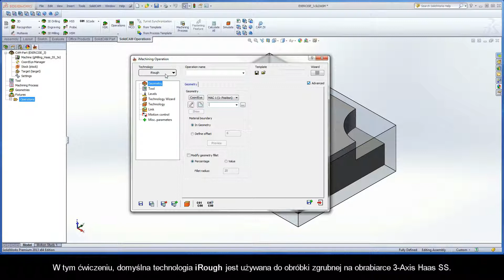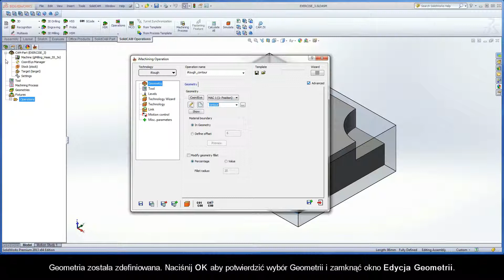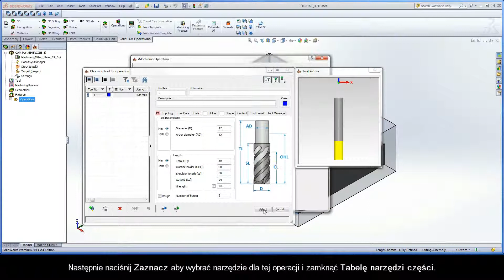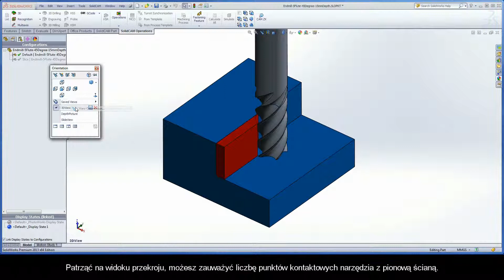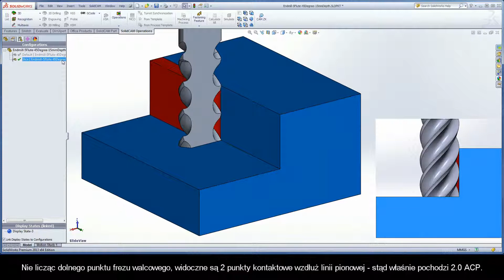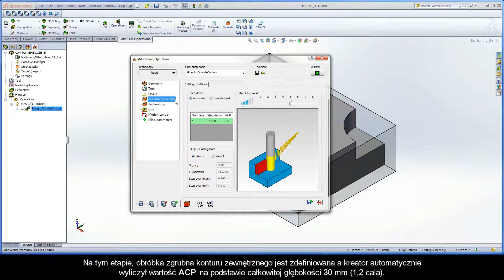SolidCAM iMachining Training Course - Exer #3: Define the rough machining of the outside shape (PL)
This video is Step 3 in Exercise #3 of the Interactive Training Course for iMachining. The following actions are implemented to add an iMachining 2D operation to the CAM-Part and define the rough machining of the outside shape. In this example, the Wizard is shown calculating 2 steps at a 15 mm (0.6 in) Step down to achieve the 30 mm (1.2 in) total depth. With each Step down, there are 2.0 Axial Contact Points (ACPs) that the tool has with the vertical wall it is producing. The calculated ACP value is displayed by the Wizard and color coded to indicate whether or not the current situation for stability is good.